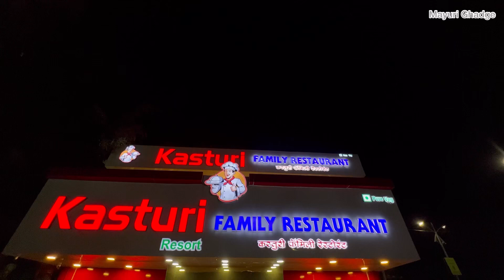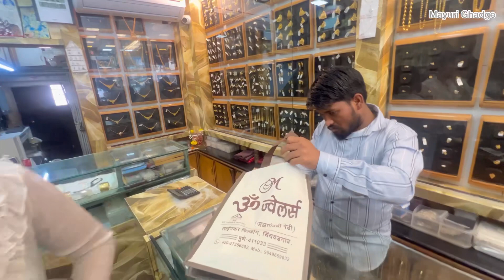Khud Ke Paiso se Gift 🎁 | Girish Ka Bday celebration 🎉 🍾 🎊 | Mayuri Ghadge